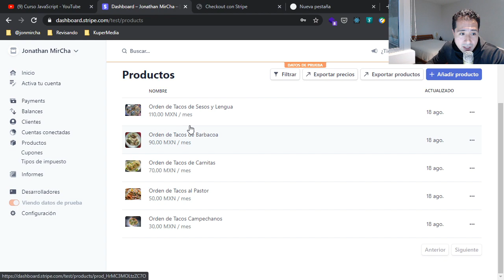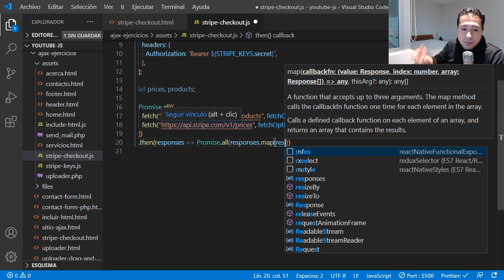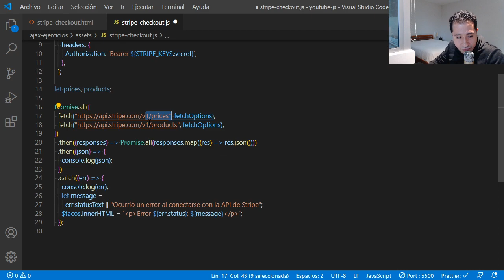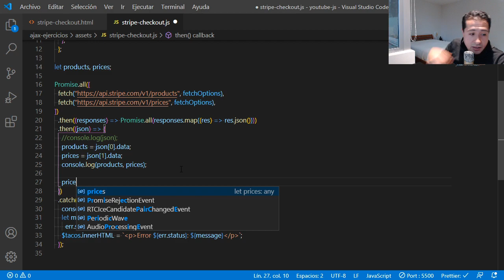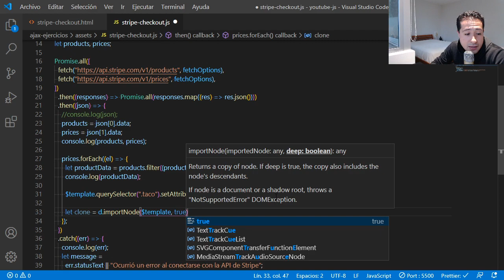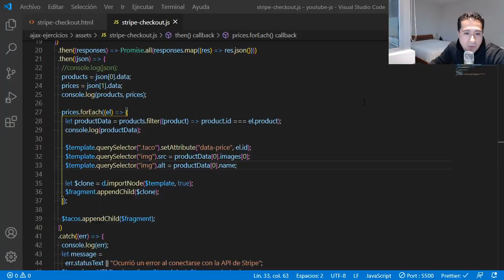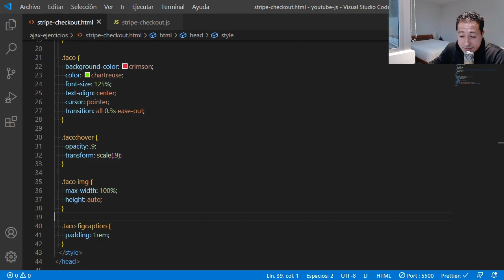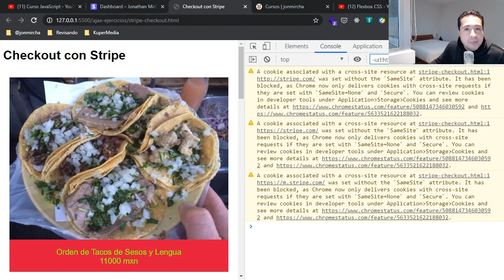Curso JavaScript: 131. Ejercicios AJAX - APIs: Pagos Online con Fetch y Stripe (3/4)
En este video te enseño a hacer pagos online con el API Fetch de JavaScript y la pasarela de pago Stripe. En esta sección nos enfocamos en diseñar la interfaz web de nuestros productos con la información extraída del API de Stripe.